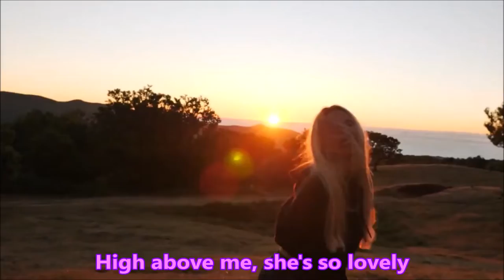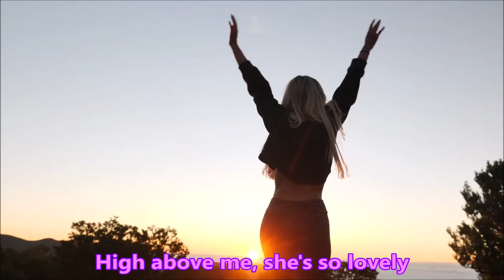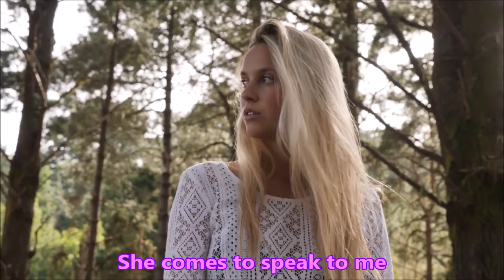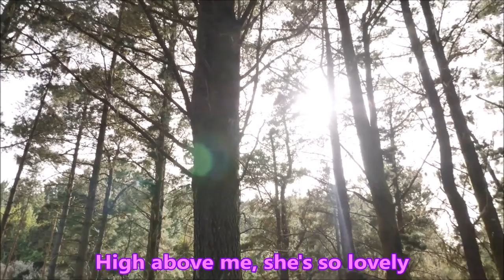She's So High - Tal Bachman - w/lyrics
A delicious one-hit-wonder from Canadian artist Tal Bachman, surely no-one expected the heights this track would scale. Released in 1999, it was a massive chart hit, reaching number 14 on the US Billboard 100 and the top 10 in 3 countries. It also netted a Juno Award for best producer.

The track is simple in construction and execution. Bachman sings about an unattainable woman he’s desperate to be with, contrasting almost whispered vocals in the two verses with his falsetto during the hook. As was the custom at the time, the music video is performance based, with Bachman on guitar with a backing band behind him.